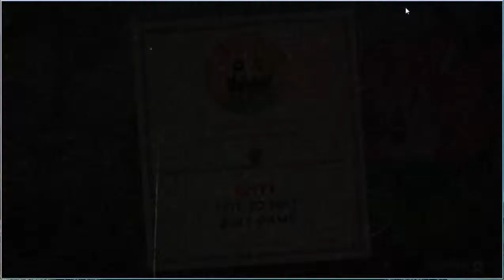Cuphead #5 no commentary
for the sake of getting through things quicker i might nt do commentary anymore for this